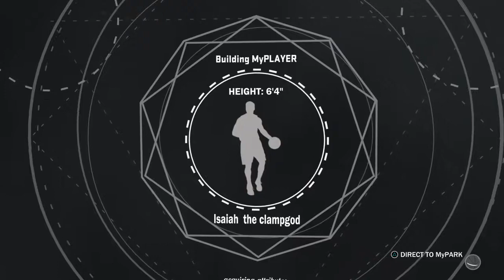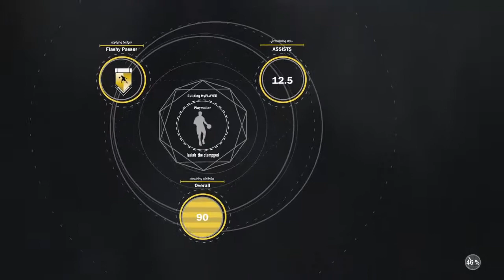How to upgrade basic park cards to enchanted